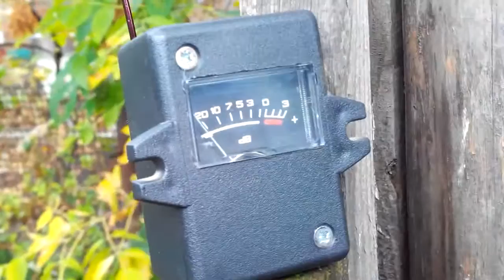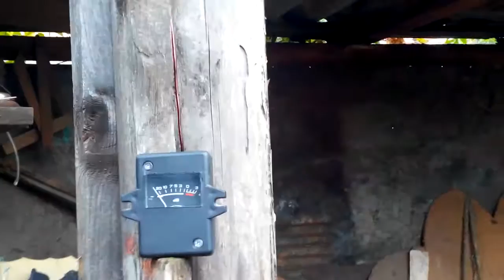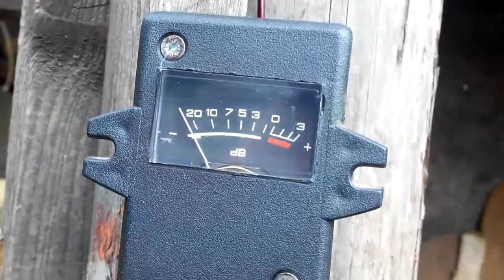Два квадрата на 433 МГц и их реальная работа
посетите мою группу в контакте Карта Приват Банк для помощи в развитии канала :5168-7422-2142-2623. По вопросам рекламы своих каналов и товаров пишите сюда : Друзья ,подписывайтесь пожалуйста на мой канал) Вот ссылки на топ ролики на моем канале :линк 1 линк 2 линк 3 линк 4